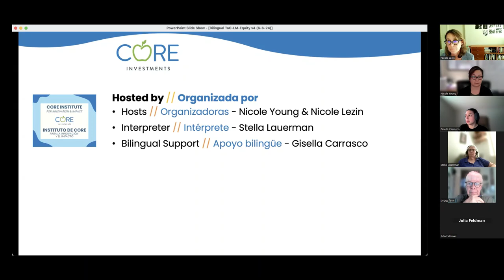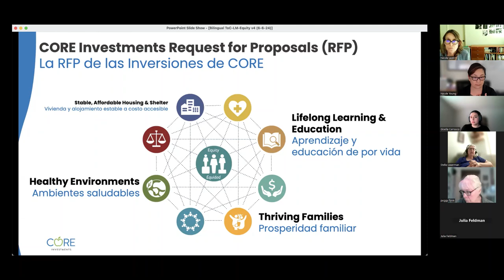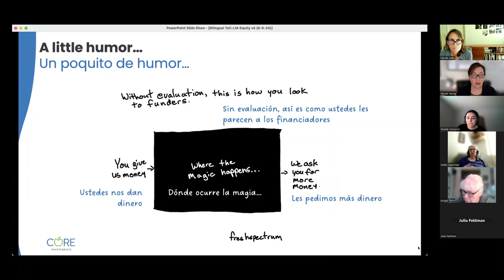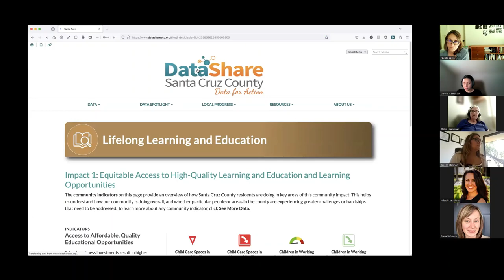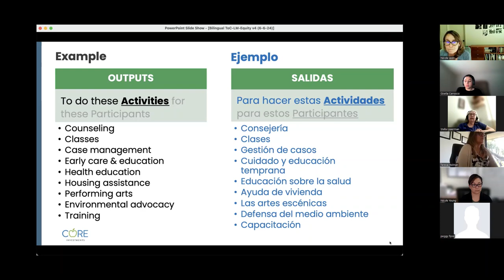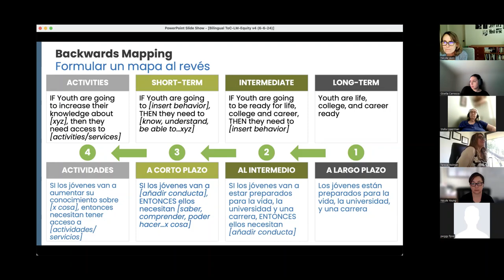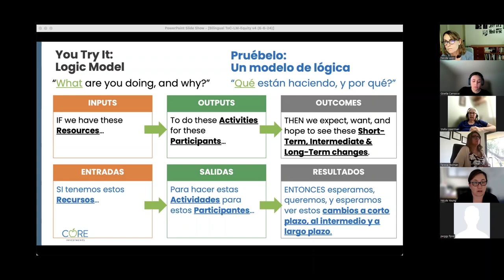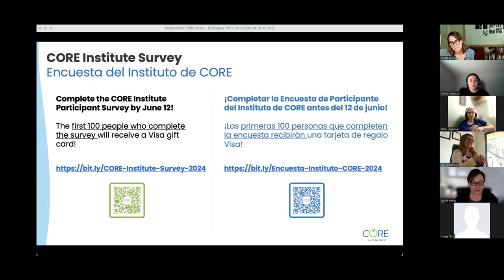Desarrollar una teoría de cambio y modelo de lógica con un enfoque hacia la equidad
Fecha de capacitacion de CORE: el 6 de junio, 2024
Presentadoras: Nicole Lezin y Nicole Young (consultoras a CORE)
Interpreté: Stella Lauerman
Apoyo de Chat bilingüe: Gisella Carrasco

Las diapositivas bilingües disponibles en nuestra página de recursos de CORE

Vea en este vídeo conversaciones y actividades interactivas sobre el marco de Inversiones de CORE, consejos para desarrollar una teoría del cambio y un modelo de lógica, y guía sobre el uso de herramientas de CORE como el Menú de Resultados de CORE en DataShare.

[0:00] Bienvenida, breve resumen de las Inversiones de CORE